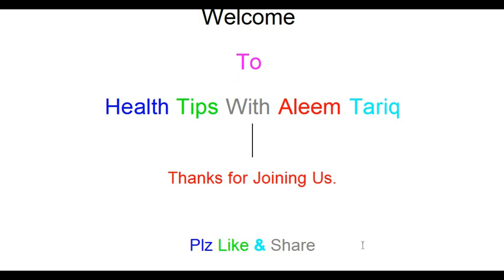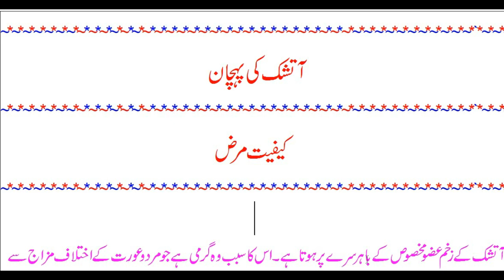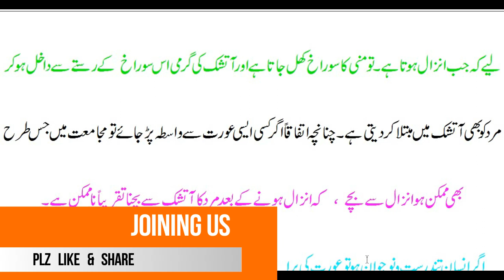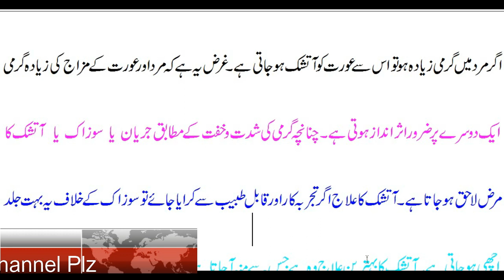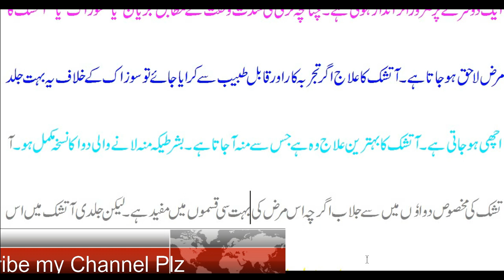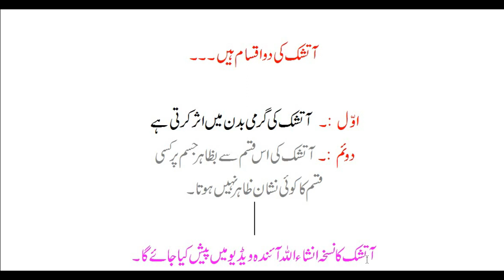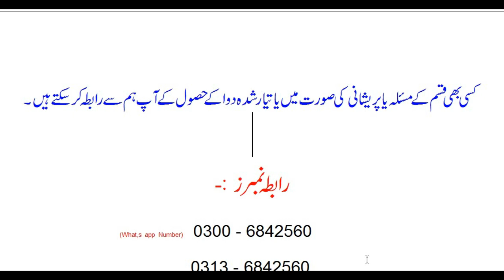Atshik ka Ilaj / Atshik ki pehchan / آتشک کا علاج/آتشک کن لوگوں کو ہوتی ہے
Atshik ka ilaj / Atshik kin logon ko hoti hy / Atshik ki pehchan

A Complete Family Channel.